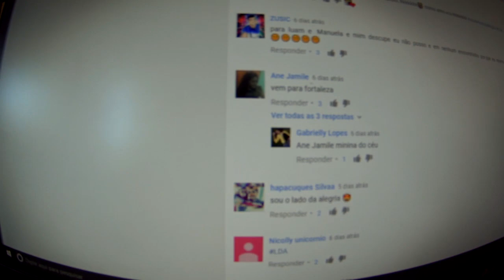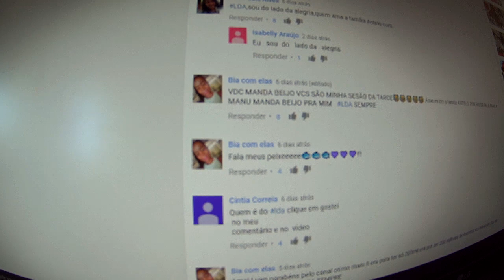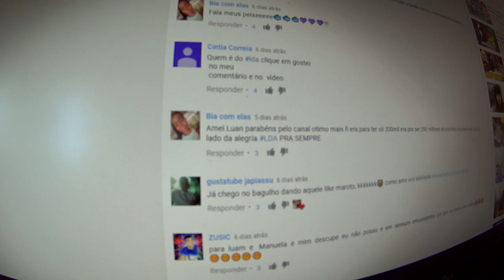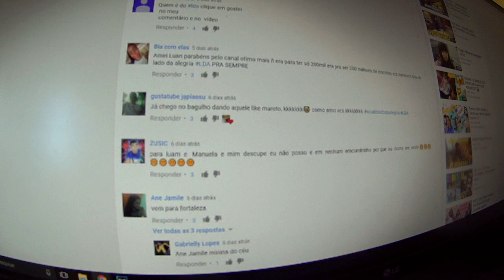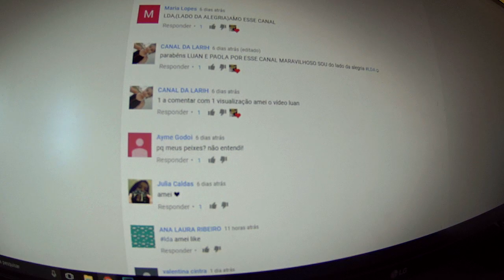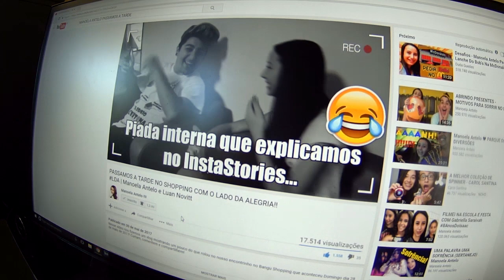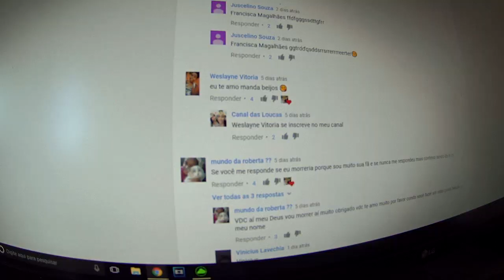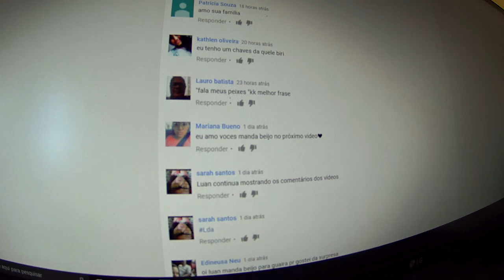VDC #269 - PAOLA TOSSINDO PRA SEMPRE!!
Mais um vlog do canal "Vida de Casal" ou "VDC" como você preferir!

Vlog
Familia
Estilo de vida
Luan Novitt
Manoela Antelo
Daily vlog
Miguel Antelo
Lado da alegria
Rotina